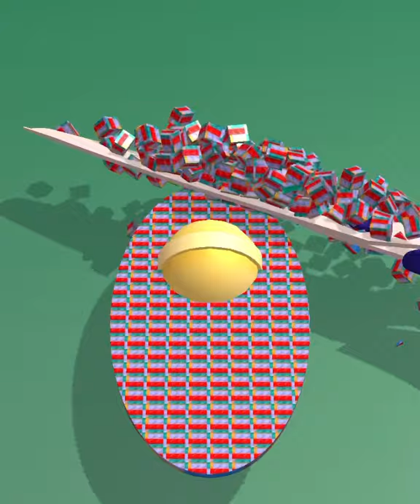Soap cutting ! Relaxing sounds! Satisfying ASMR Video!